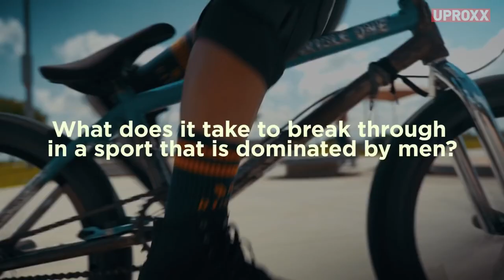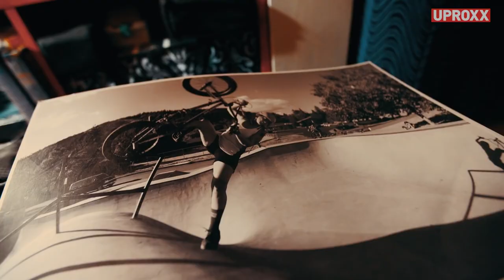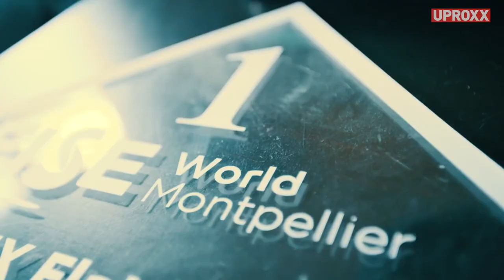Nina Buitrago BMX Girl